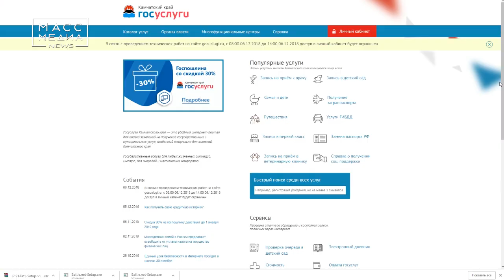Рейд ГИБДД | Новости сегодня | Происшествия | Масс Медиа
Около 200 водителей проверили в ходе совместного рейда сотрудники ГИБДД и судебные приставы в Петропавловске. Каждого из автомобилистов полицейские проверяли по своей базе данных.

Сотрудники Госавтоинспекции напоминают, что все водители должны самостоятельно время от времени проверить информацию о своих штрафах и уплачивать их в течение 60 суток. В противном случае нарушители рискуют заплатить в два раза больше. Также для них предусмотрены обязательные работы до 50 часов или административный арест на срок до 15 суток. Информацию о штрафах можно получить на Едином Портале государственных и муниципальных услуг Камчатки или на официальном сайте ГИБДД